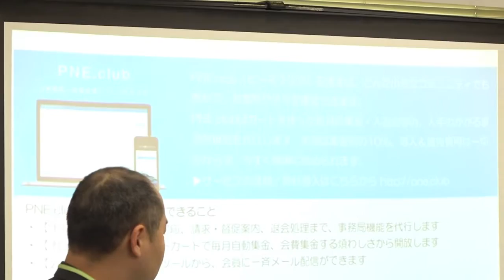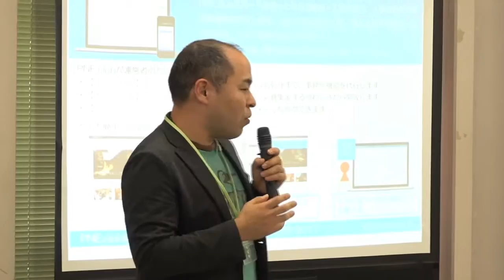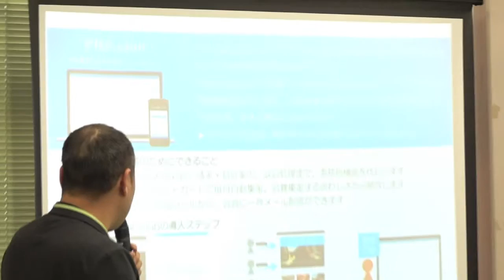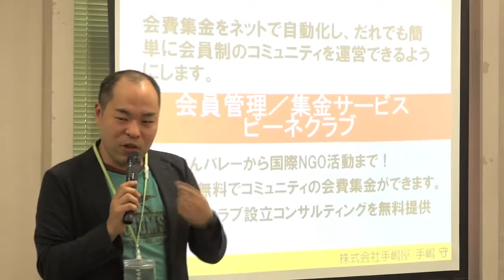１５．会員管理／集金サービス ピーネクラブ 株式会社手嶋屋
２０１６．２．２７
協働ステーション中央見本市　まちのアイデア大集合！